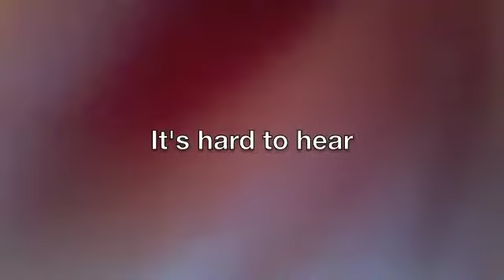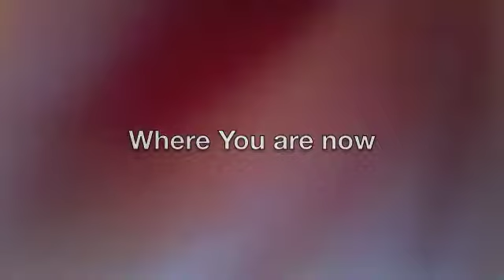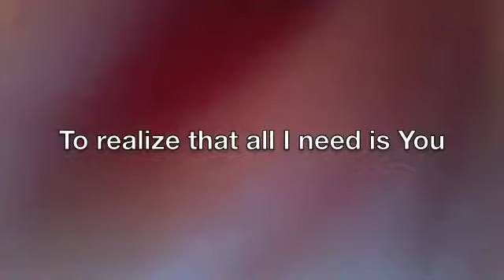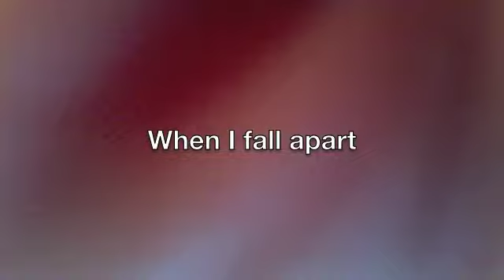Just Be With Me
Words & Music: Dennis Jernigan
Received on May 10, 2011

Many things went into the birth of this song. Watching my children grow up and go on with their lives brings obvious change. I love this change and I love the new dimensions of family life with each new phase of the journeys my children embark on...and I love the added coloring of the tapestry of our family each new child-by-marriage brings to our ranks. Coupled with that rich familial reality is the reality of the consequences of my story of redemption. It is not a fun or popular or financially profitable ride on which I find myself due to my deliverance from something the world says one cannot be free from. It seems people should be glad when one announces they have been redeemed -- regardless of what that redemption is from -- but the obvious reason so much of the world attacks me is that my very existence flies in the face of those who have simply accepted their bondage as their true identity. I get that. During the two days of birthing this song required, I was confronted with very strong and accusing words from others. It seems the enemy knows right where to hit me...always below the belt. I am a man of mercy. When others feel hurt, I feel hurt. When others feel joy, I feel joy. The enemy attacks me harshly in this part of my identity. Just this week I have been told 'You are believing a lie. You are truly a homosexual and you are simply denying your true identity'...'You are doing so much damage to people by telling them they can be free from something they do not require freedom from'...'It's such a shame that you will inevitably bring harm to your wife and to the children you have created when your life reverts back to its true homosexual state'...'You have blood on your hands...' When I am accused of hurting others -- especially my family - I always feel knocked back for a little while because that is the last thing I hope to do. I am always brought back to the place of peace by simply acknowledging God's presence with me. In that place He gently reminds me of my own experience with Him...the freedom...the hope...the rich treasure of my family that will be there after everything else fades away. I cannot change my past and I refuse to alter my story of redemption for the world's politically correct consumption. Whether I live or whether I die, I am the Lord's...and knowing Him has been worth all the struggle my freedom has cost me. My favorite line of this song says it all. "I need the peace of knowing the joy of being known."
Dennis Jernigan